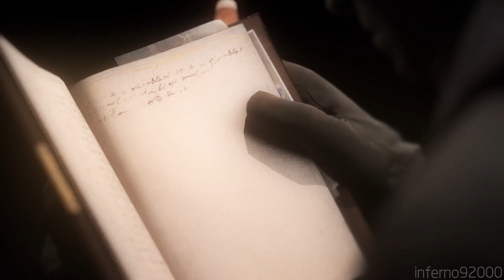Dishonored | The Void (Outsider!daud AU pt.1)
Daud/Corvo